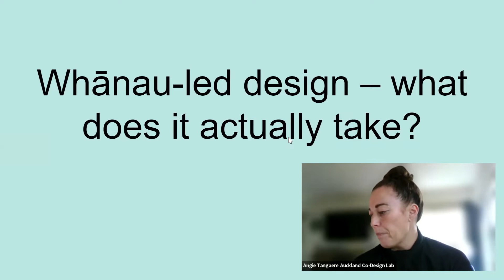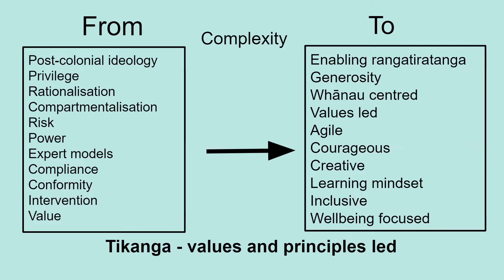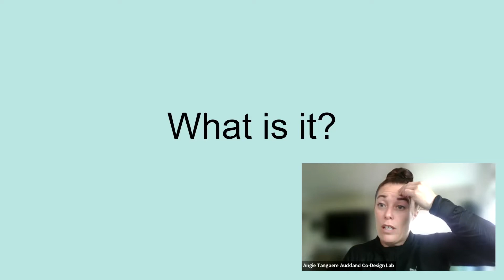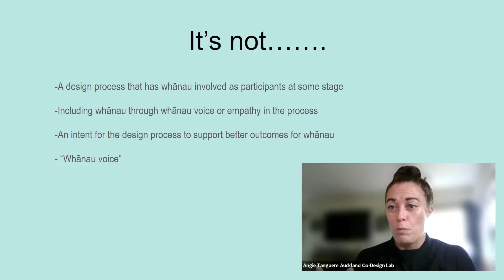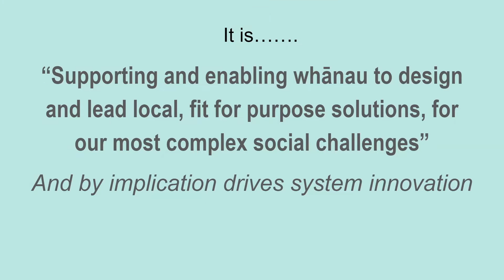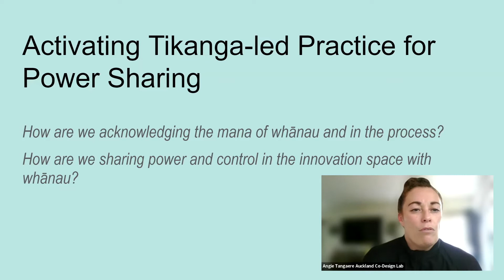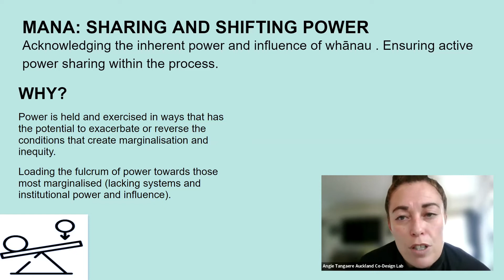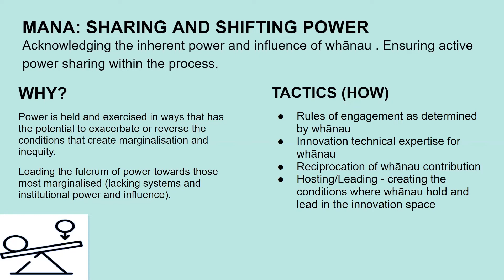Practice Foundations: Whānau-led design – what does it actually take?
He Whānau Whānui o Papakura (HWWoP) is a group of whānau residing or connected to Papakura, leading an innovation process focused on thriving futures for tamariki. Supported by Papakura Marae and The Southern Initiative (Auckland Council), HWWoP has been working with local agency leaders to design and test local prototypes that are strengths-based, values-led alternatives to current service and programmes models.

Angie Tangaere of the TSI/The Lab has been working with He Whānau Whānui o Papakura, supporting them to navigate their way through these prototypes. In this installment of Practice Foundations, Angie will reflect on her learning in this process – what she has learned about whānau-led innovation and about the system, and what it means to navigate the space in between.